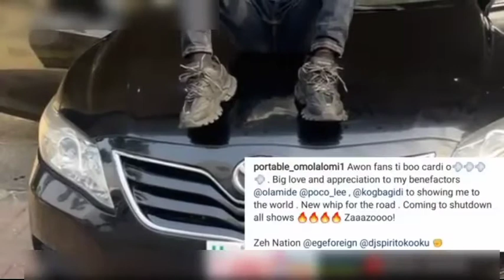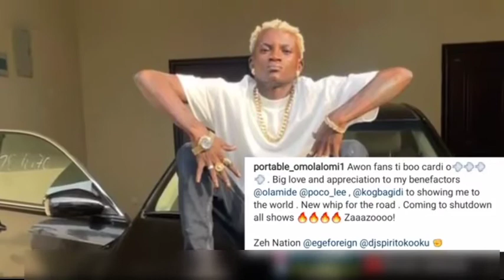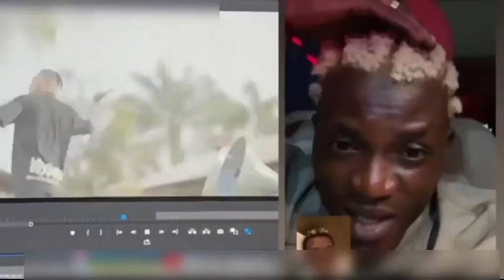Pocolee gift a new car to portable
pocolee gets portable a brand new car

Pocolee gift portable new car 2020#New car#Portable resived a new car#Portable zazu zeh#beamng drive mods#portable ft olamide#olamide ft portable zazu zehh video#poco lee ft olamide ft portable zazu zehh video#wizkid#davido#beamng crashes#beamng drive crashes#